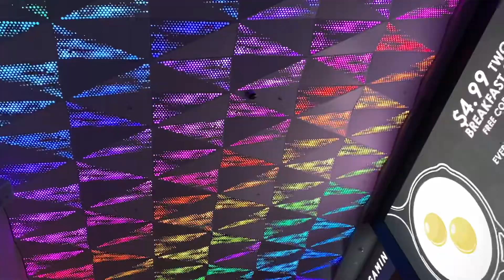March 16, 2022